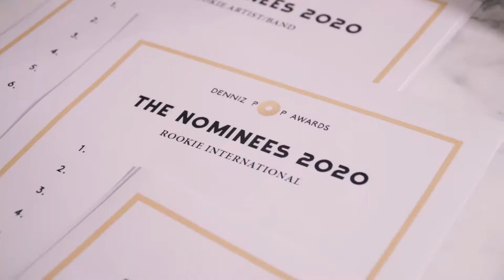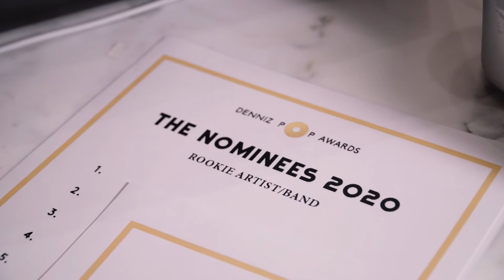Denniz Pop Awards jury announce the Rookie nominees 2020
The Denniz Pop Awards jury announcing the Rookie nominees for Denniz Pop Awards 2020.

The jury consist some of the biggest names in the industry: Max Martin, Tove Lo, Rami Yacoub, Jörgen Elofsson, Andreas Carlsson, Jacob Schulze, John Amatiello, Liza Miskovsky, and Per Magnusson. They’re artists, producers, songwriters, and tastemakers. Almost all of them can trace their roots back to Cheiron Studios.